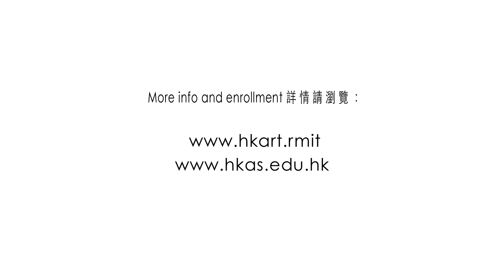Start a new Chapter in Life with Art : Sculpture major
【學生/校友錄像系列：以藝術展開人生新一頁】
無論你是高中畢業生或成年在職人士，若然心繫藝術，就可以藉著進修藝術展開人生新一頁。
這次我們邀請了八位曾經修讀藝術文學士 / 藝術高級文憑的畢業生/校友，
他們來自四個主修學科：繪畫 、陶藝 、攝影 、雕塑，透過錄像與我們分享他們為何選擇香港藝術學院以及修讀藝術一路走來的心得∘他們都已經踏出了向藝術領域發展的第一步，你又如何？
請繼續留意Start a new Chapter in Life with Art系列。
看看校友們如何用藝術展開他們人生的新一頁！
*藝術文學士與澳洲皇家墨爾本理工大學合辦，詳情請瀏覽

【Student / alumni video series: Start a new Chapter in Life with Art】
Are you planning to study art but not knowing how to make your first step? Here comes our new video series “Start a new Chapter in Life with Art” that may give you some insights! We have invited 8 students / graduates from our Higher Diploma in Fine Art and Bachelor of Arts (Fine Art) * programme to share their experience and views on studying art with us, and how they are inspired by their art learning.
*Bachelor of Arts (Fine Art) programme is co-presented with RMIT University, more details